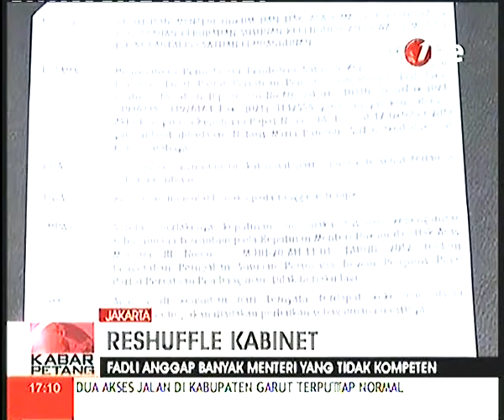Wakil Ketua DPR RI Minta Jokowi Reshuffle Kabinetnya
Wakil Ketua DPR RI Minta Jokowi Reshuffle Kabinetnya, Wakil Ketua DPR RI Minta Jokowi Reshuffle Kabinetnya,